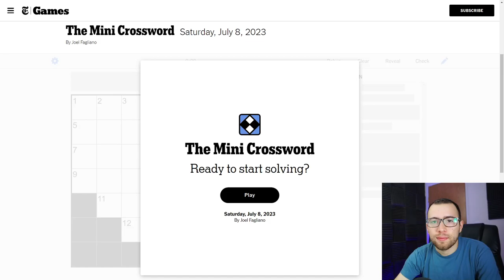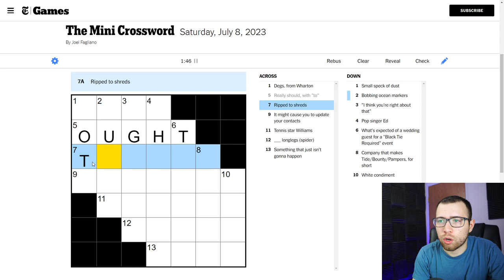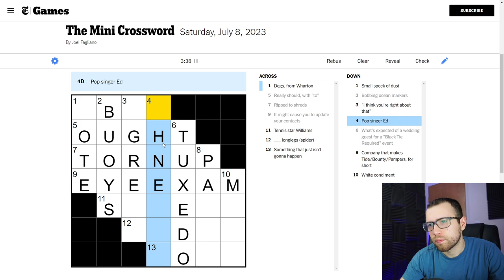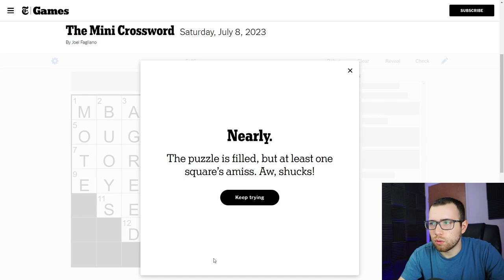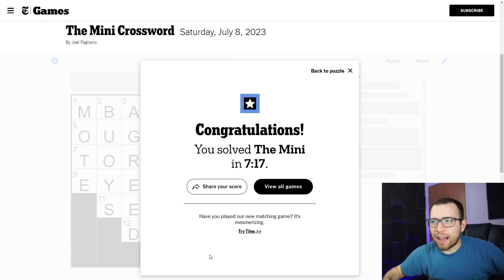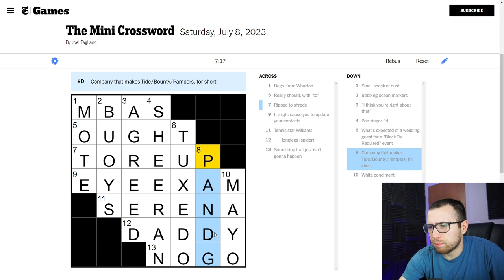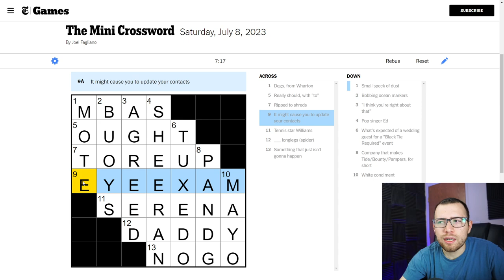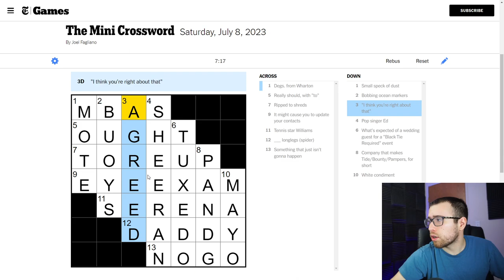Are these getting harder? (Mini Crossword) | SATURDAY, July 8